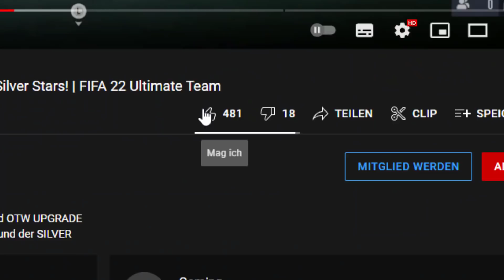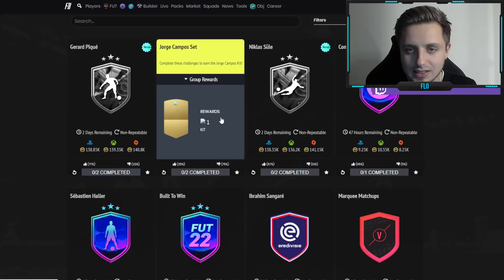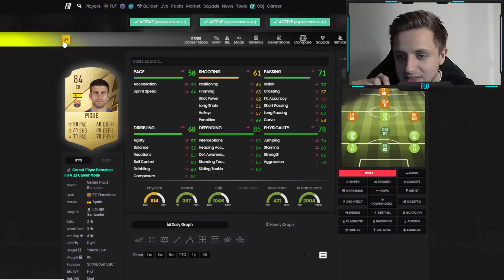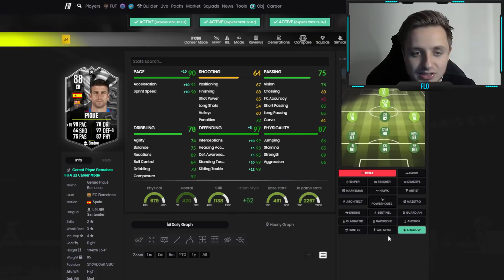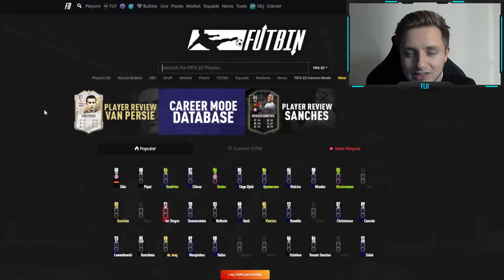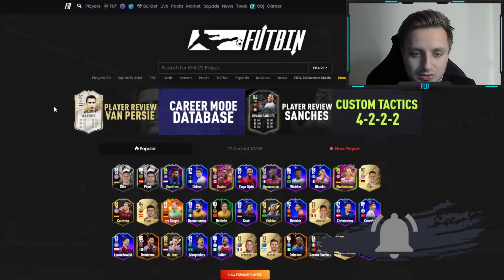50K SET FOR FREE! 😍🎁 Showdown Süle & Pique SBC! MEGA Erobere den Platz SBC! | FIFA 22 Ultimate Team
In diesem Video zeige ich euch die UCL SHOWDOWN SBC von Niklas Süle und Gerard Pique! Die erste SHOWDOWN Spieler SBC in FIFA 22 zum TOTGS EVENT mit MEGA BOOSTS auf Pique und Süle & Conquer The Pitch SBC vom 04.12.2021. Lohnt sich die Showdown Süle SBC? Lohnt sich die Showdown Pique SBC? EROBERE DEN PLATZ SBC mit 50K SET FOR FREE!

00:00 Einleitung
01:27 Showdown SBC erklärt
02:10 Die neuen Showdown SBCs im Überblick
06:49 Erobere den Platz SBC (50K Set)
08:40 Süle & Pique Showdown SBC - Top oder Flop